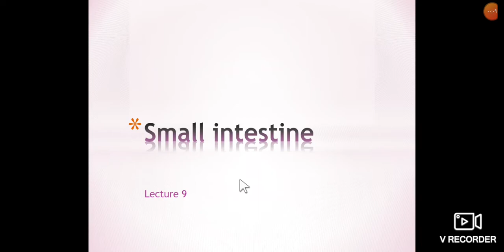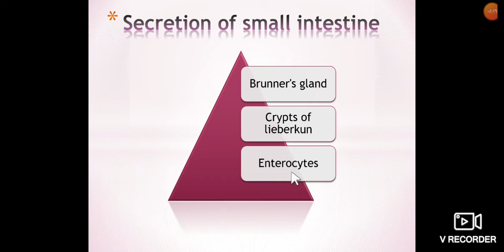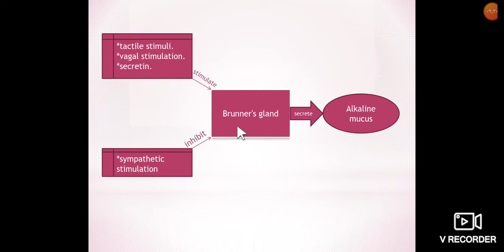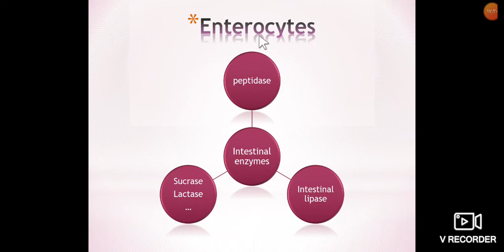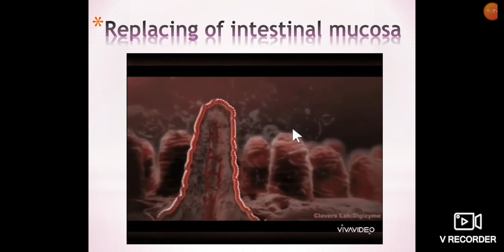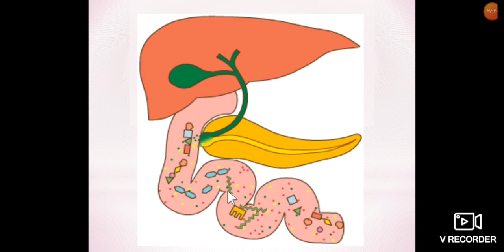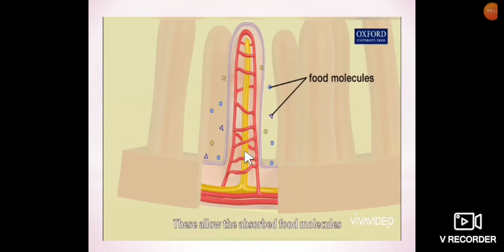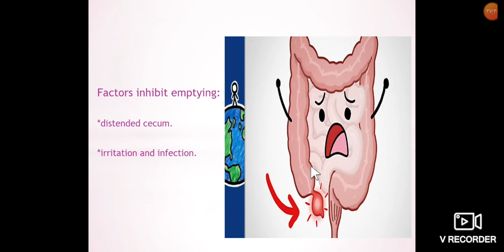Lec9 《G.I.T》Physiology // لبنى نزار